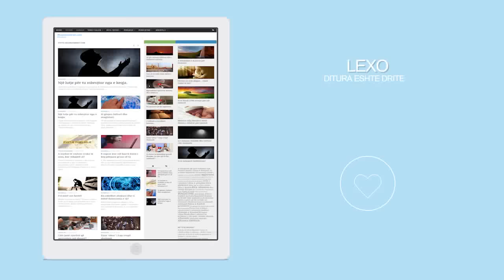Kur lejohet me e vonuar namazin nga koha e tij?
Pyetje Pergjigje.
Shkeputur nga libri Al-Sharh al-Mumti'-Libri i Namazit autor: Shejh Muhammad ibn Saalih al-Uthaymeen.